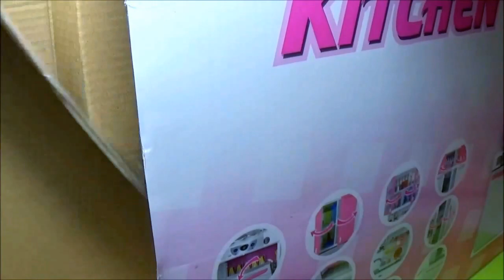Unboxing Modern Kitchen For Doll │ Unboxing Kitchen For Barbie Size │ Diy For Dolls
At DIY For Dolls channel you can find creative activities, how to make clothes, accessories, shoes , rooms, furniture for your doll and much more.